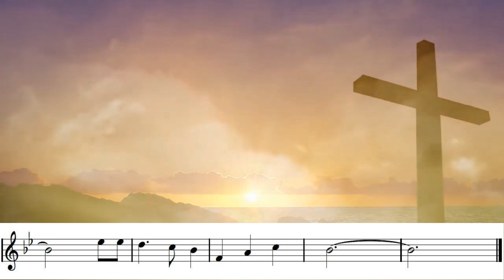The Old Rugged Cross. A beautiful slower Bb trumpet play along.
The Old Rugged Cross, a beautiful slower version with strings and piano. Edited by @trumpetpraise for Bb instrument play along.

Written in 1912 by American evangelist and song-leader George Bennard (1873–1958).